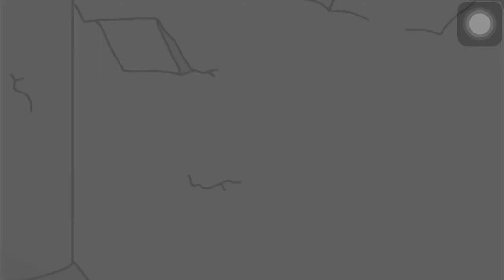stealing the diamond 💎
I love ❤️ all of you thanks for the views hope you have a good day!!!